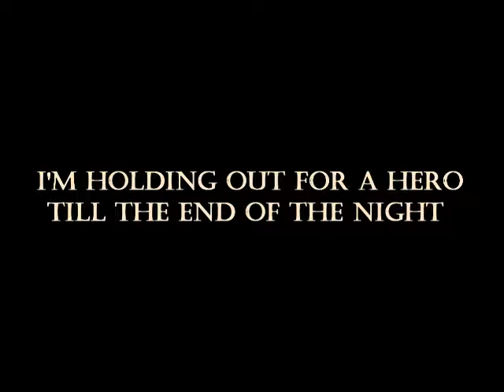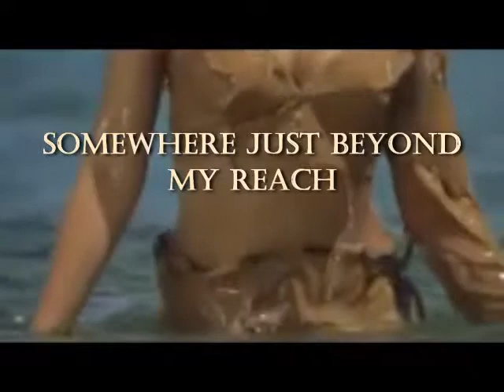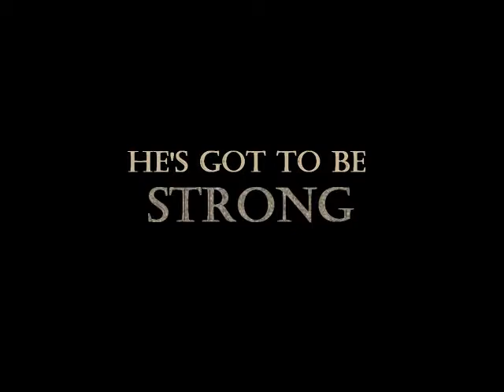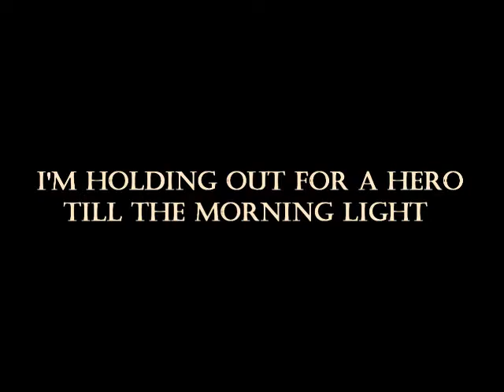Holding Out for a Hero (Bonnie Tyler) -Ballad Remake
It’s kind of an ode to history, recent and ancient, a ballad remake of Bonnie Tyler’s “Holding Out for a Hero” that I recorded, and set to footage of Cleopatra Selene and Juba II of Numidia.  It’s a great love story, better than the original Cleopatra but not as famous.  Probably because there’s no plotting, adultry, suicide, and falls of Empires about it.  It’s just a story of a tribute prisoner and the man who freed her by diplomacy.  It’s a good story!